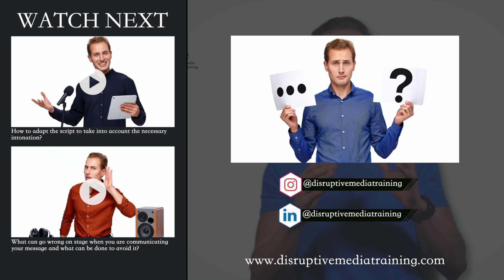How to be successful during the questions and answers part of a public speech?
In this video you will be able to learn how to increase your success in the Q&A part, after the speech!